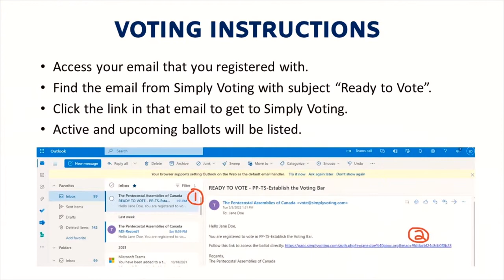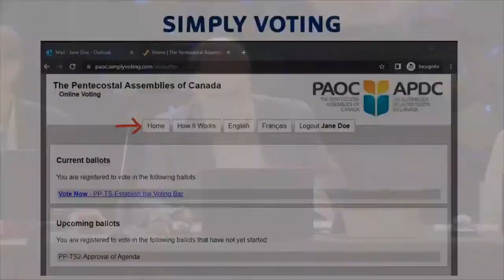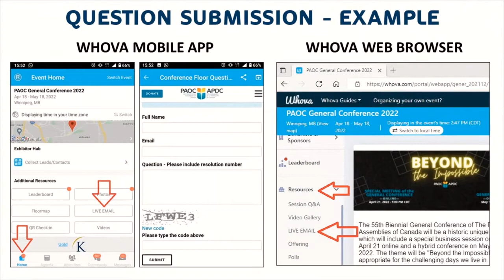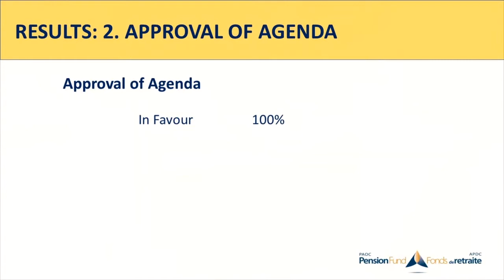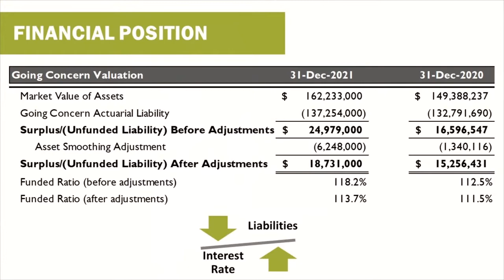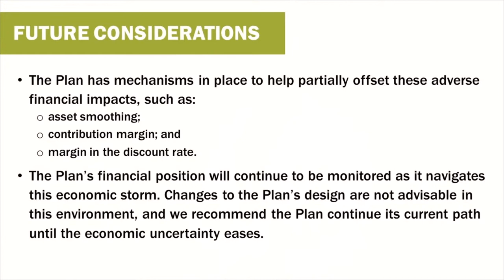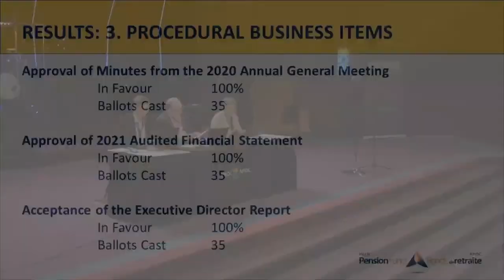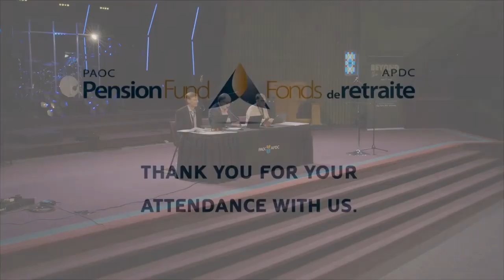Pension Fund Members Meeting PAOC General Conference 2022 May 18, 2022